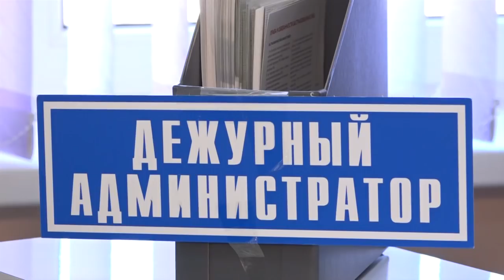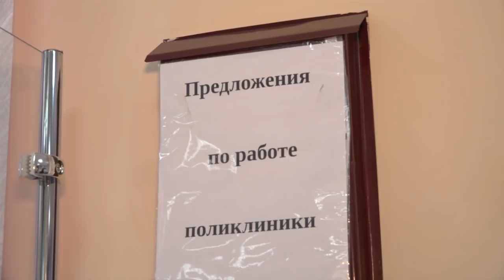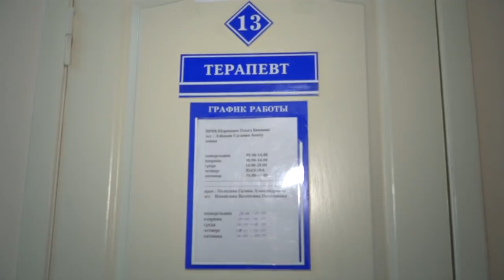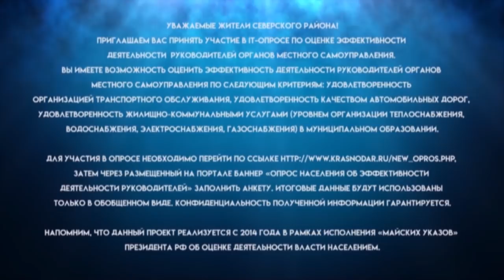Новости северского района - 27 марта